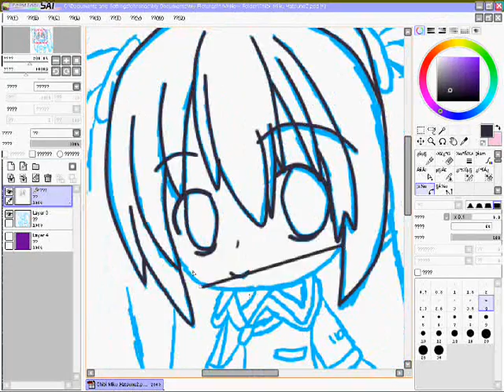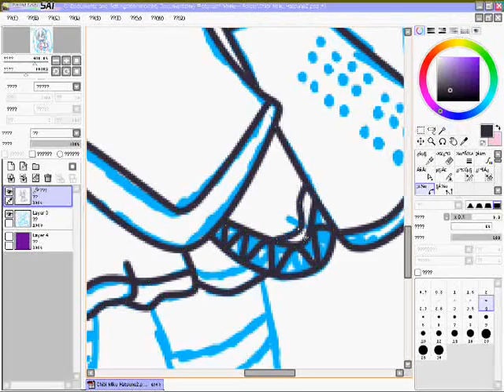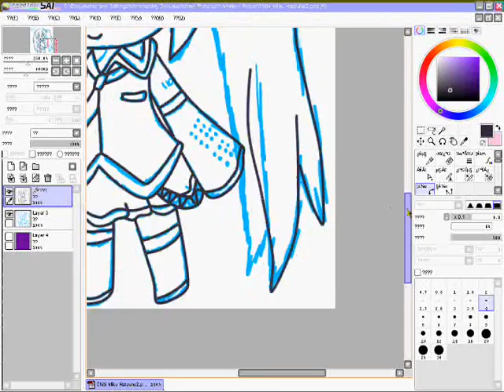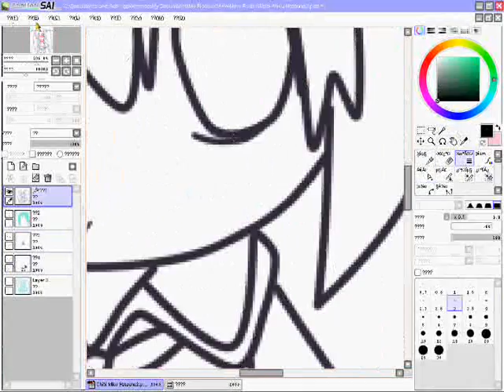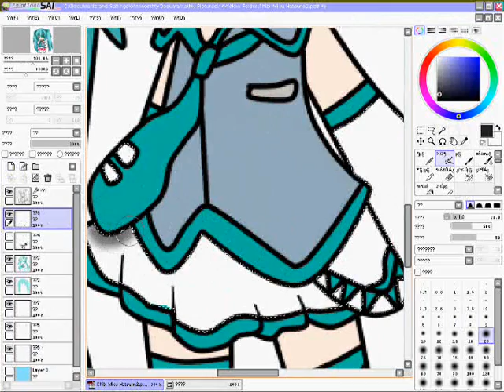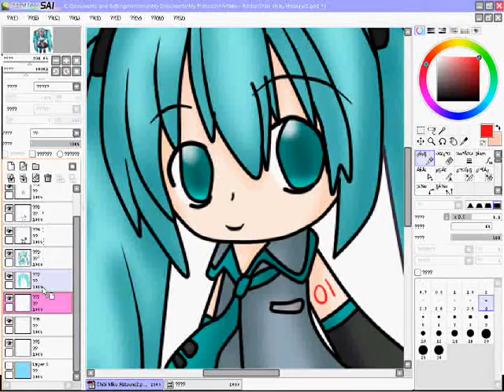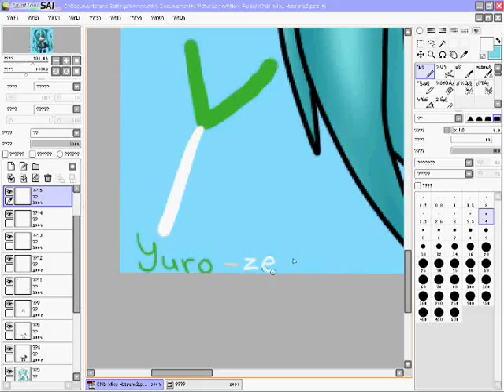Speedpaint - Chibi Miku Hatsune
Reuqest from Victoria Chau (VanillaVicky)